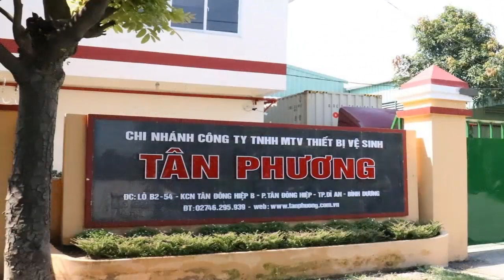KASSANI THẮP SÁNG THƯƠNG HIỆU VIỆT - Bài Karaoke về thiết bị vệ sinh độc nhất vô nhị tại Việt Nam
Bài hát Karaoke về thiết bị vệ sinh độc nhất vô nhị tại Việt Nam